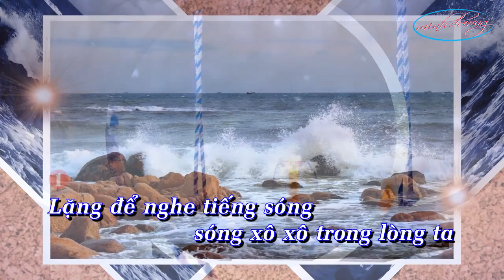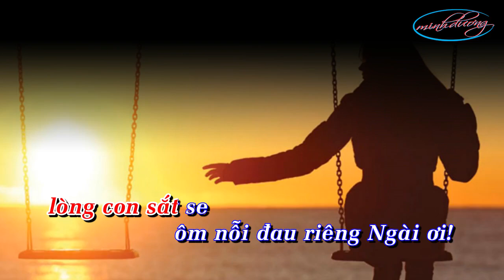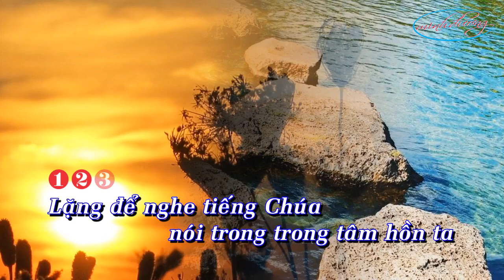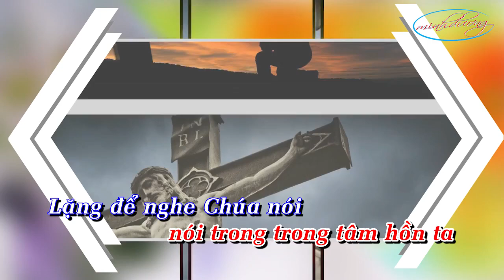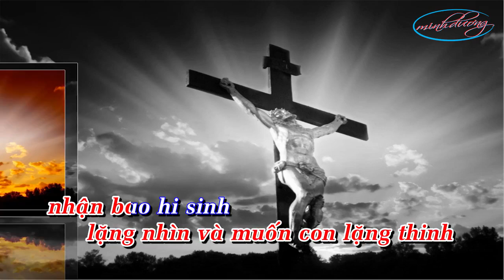KaraOke Lặng - Hiền Thục | Full Beat Gốc | Nhạc Thánh Ca Hay Nhất